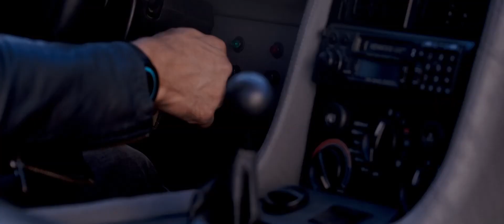Trailer de The Rise of the Synths (HD)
Trailer de The Rise of the Synths, por Iván Castell.